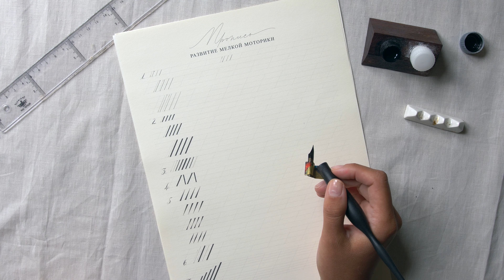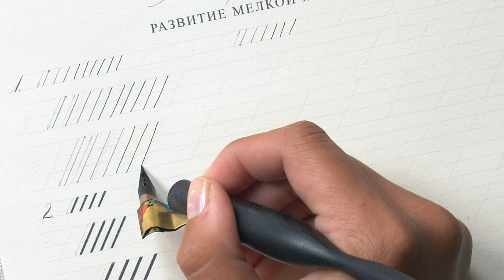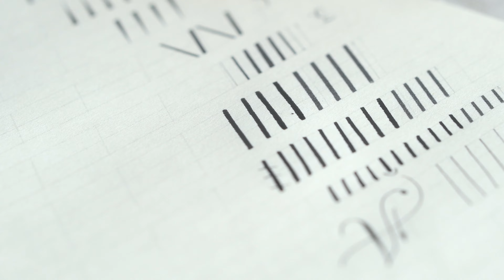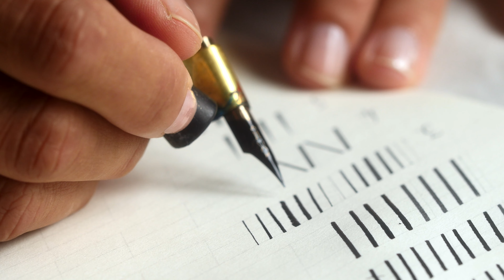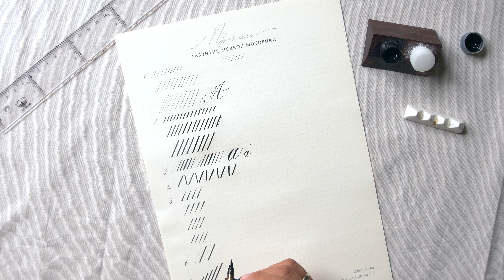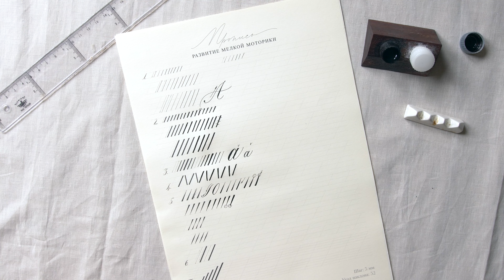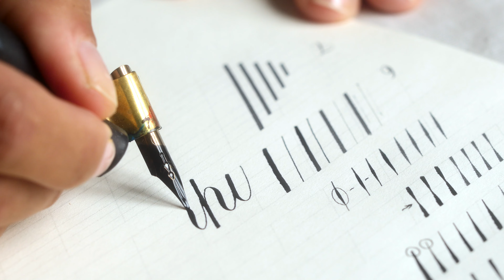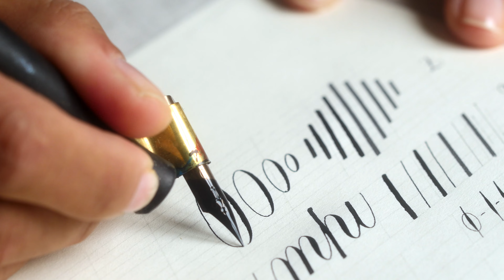Упражнения для каллиграфа | Мелкая моторика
Привет друзья, сегодня хочу поделится с вами видео в котором мы будем тренировать мелкую моторику пальцев рук.

Что необходимо, чтобы стать каллиграфом? Какие упражнения лучше всего включать в ежедневную практику? Как необходимо вести пером по бумаге, чтобы получить нужный штрих?
Я записала видео-урок, в котором об этом рассказываю, а так же показываю, как писать упражнения в прописи.
Желаю вам приятной практики!

00:00 Вступление
0:35 4 условия успешного каллиграфа
1:12 желание заниматься каллиграфией
1:57 качественные инструменты и материалы
2:36 знание теории письма
3:12 развитая мелкая моторика
3:47 Что такое мелкая моторика
5:10 как развить мелкую моторику
5:40 Работа с прописью